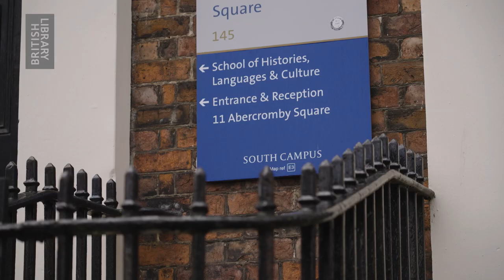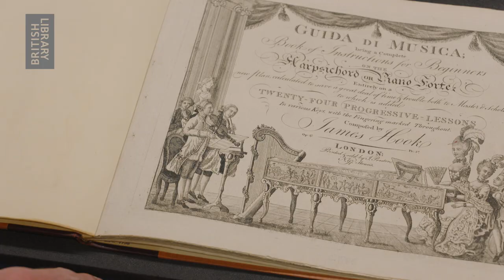Dominic Bridge: Collaborative Doctoral Partnerships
‘One of the great things about the Library is that you have these huge collections and there’s always something new to find.’

Dominic Bridge is researching music publishing in the 18th and 19th centuries.

Hear about Dominic’s AHRC PHD, co-supervised by the British Library and the University of Liverpool.